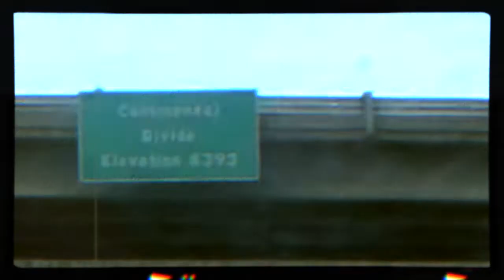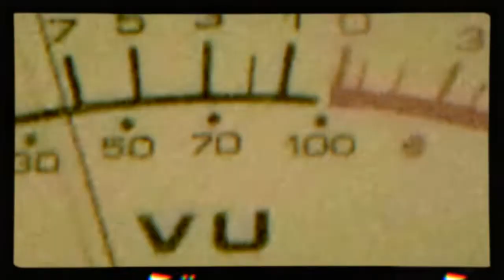Mark Mallman - Goodnight Goodbye (Official Video)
Compiled of original US tour footage from 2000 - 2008. Remastered and rereleased from the reissue compilation "We Only Have Each Other In The Night" out June 10, 2022.

Photography: shot by the band - Kathie Pony Hixon Smith, Peter Anderson, Mark Mallman, Sean Hoffman, Ryan Smith, Aaron Lemay, Wilson Webb

stay kind. stay positive. stay musical.